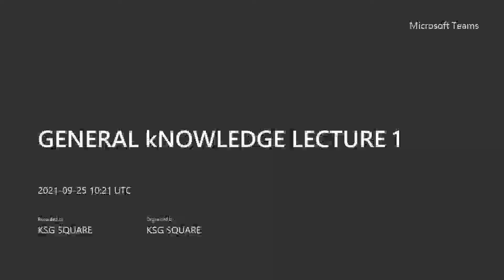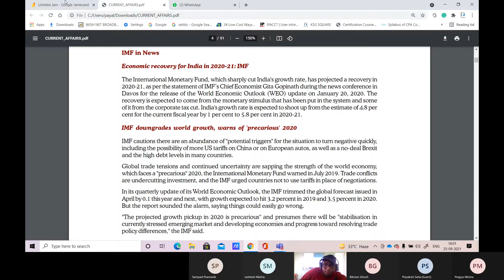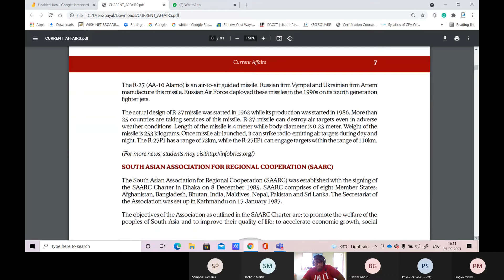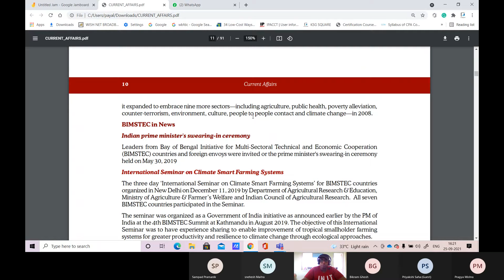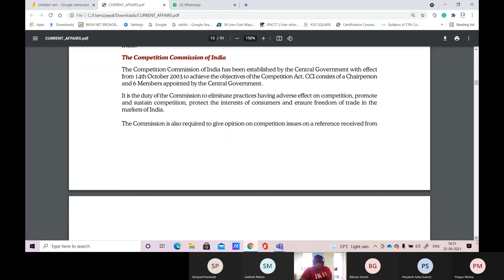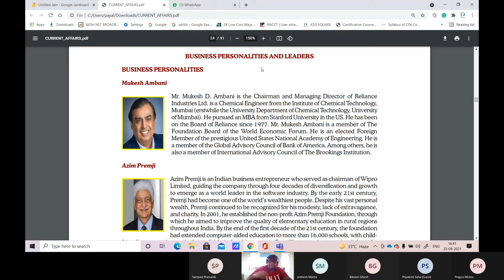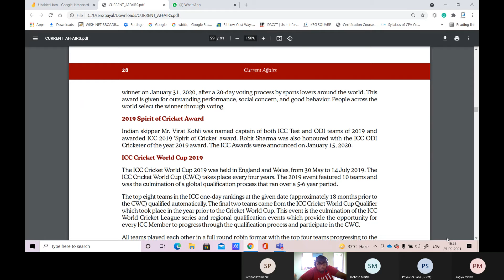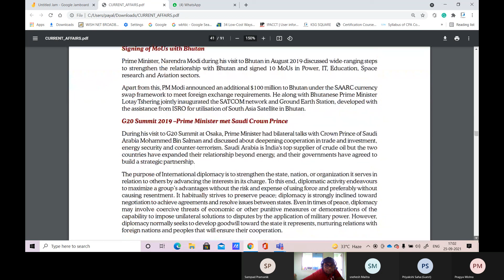GENERAL kNOWLEDGE LECTURE 1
CSEET CS Foundation